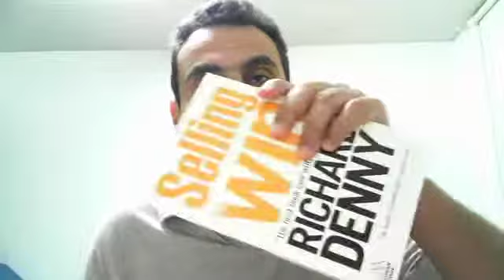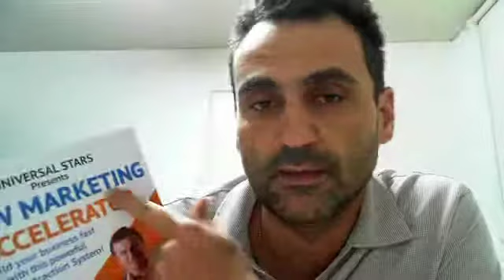howtowowbookreview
Review of John Dwyers How to Wow Book.